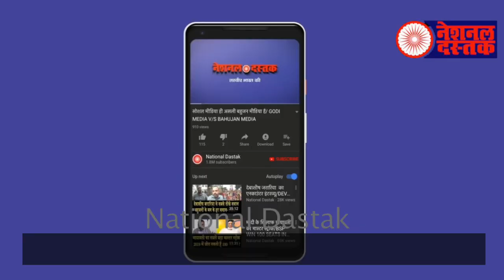भीम आर्मी चंद्रशेखर का देश को हिला देने वाला दमदार भाषण/'BHIM ARMY' CHIEF CHANDRASHEKHAR ON SPEECH